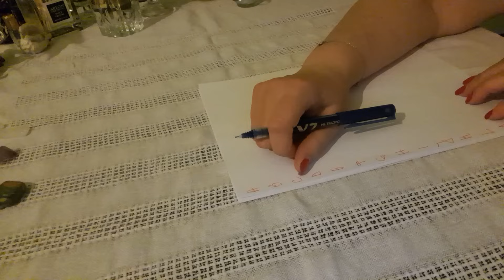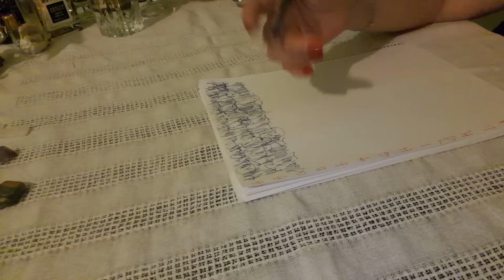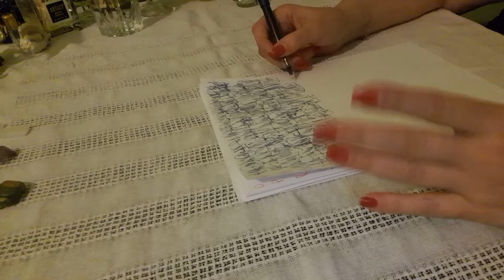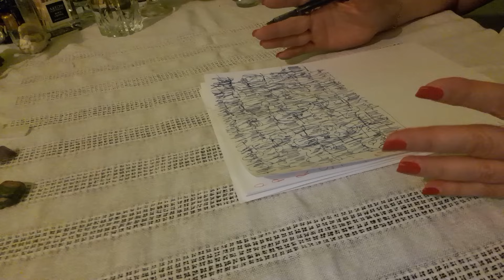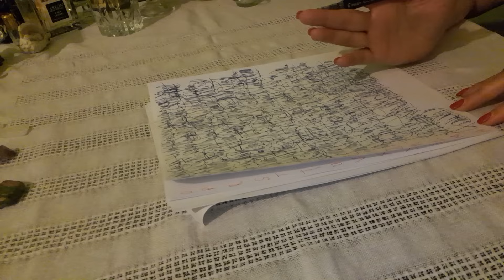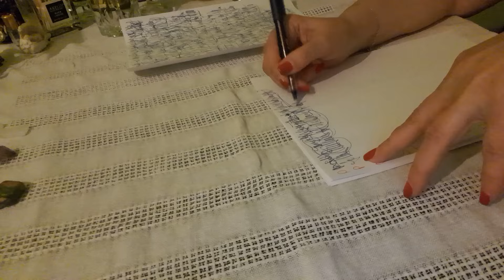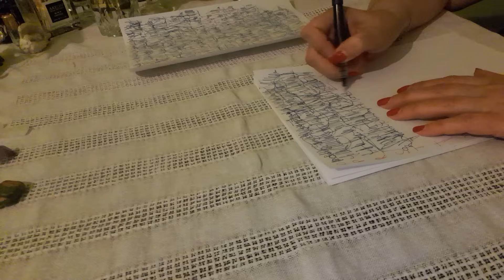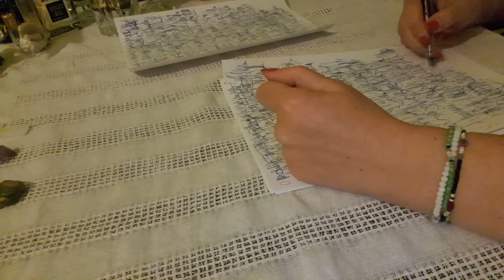@❤️CLARVIZIUNE / CITIRE PE FOAIE / INIȚIALE 🙏😇 ( 0731709368 )